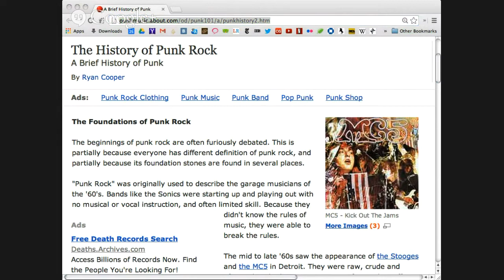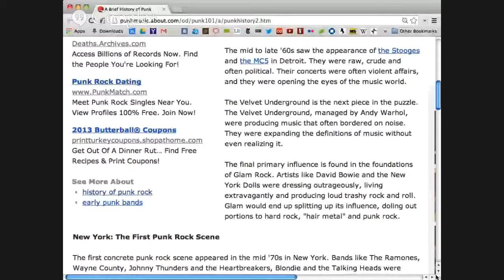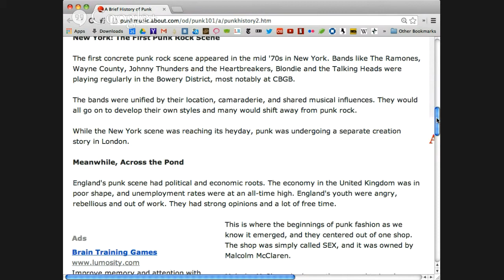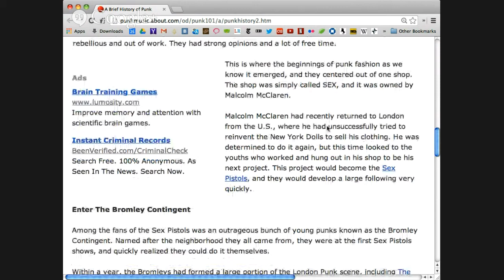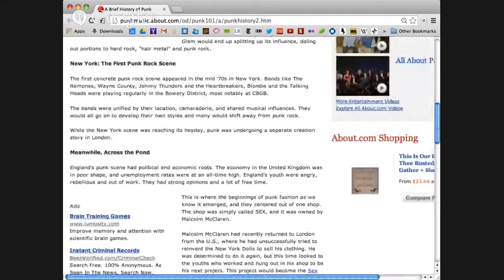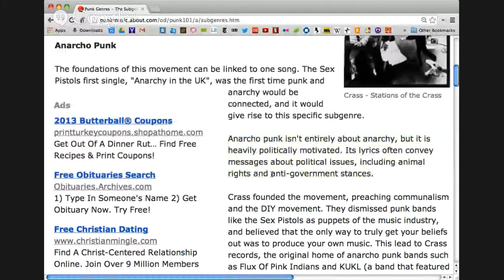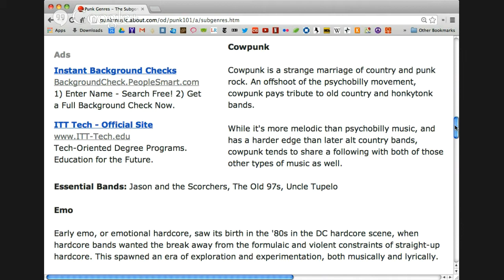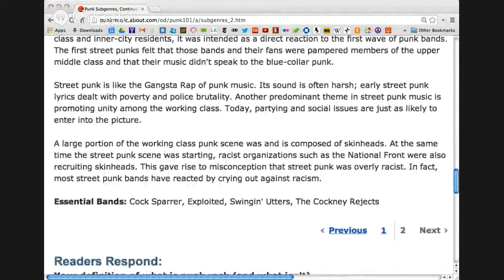The History of Punk